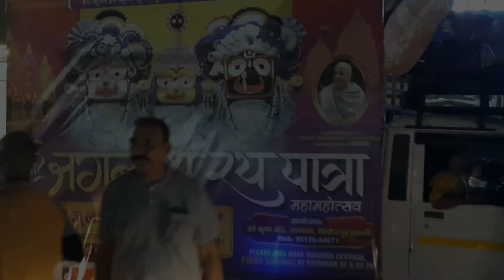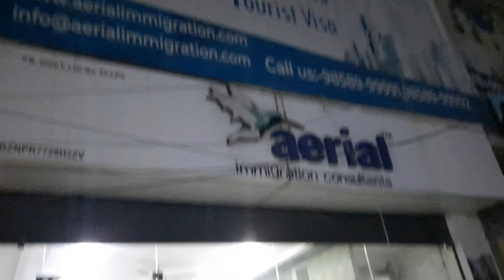bhagwan shri jagan nath yatra ferozepur city welcome from aerial immigration consultants